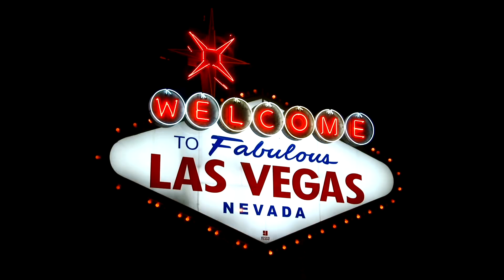AWSreInvent Spotlight Video: SingleStore, vFunction, Mirantis, and Cohesity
Join us for a special VMblog spotlight video ahead of AWSreInvent 2023, with four innovative companies that are leading the way in cloud computing. These companies are at the forefront of developing new technologies and solutions that will help transform your company.

In this video, you will learn about:

SingleStore The world’s leading brands rely on data – to make the right business decisions, to deliver exceptional customer experiences and to stay ahead of the competition. This reliance on data brings with it a need for simplicity, speed and scale. SingleStore delivers the world’s fastest distributed SQL database for real-time applications, SingleStoreDB. By combining transactional and analytical workloads, SingleStore eliminates performance bottlenecks and unnecessary data movement to support constantly growing, demanding workloads. Digital giants like Hulu and Comcast, and many more of the world’s leading SaaS providers, choose SingleStore to unleash the power of their data – supercharging exceptional, real-time data experiences for their customers.

vFunction vFunction is the first and only AI-driven Continuous Modernization Platform for architects that provides Architectural Observability and Automation to manage technical debt and enable iterative application modernization, from basic refactoring to full rewriting and microservices extraction.

Mirantis Mirantis helps organizations ship code faster on public and private clouds, increasing developer productivity by removing the stress of managing infrastructure. The company combines intelligent automation and cloud native expertise to provide a ZeroOps approach to managing and operating Kubernetes and cloud environments. Mirantis delivers a public cloud experience on any infrastructure, from the data center to the edge, with one cohesive cloud experience for complete app and DevOps portability, a single pane of glass, and automated full-stack lifecycle management, all based on open source.

Cohesity Cohesity is a leader in AI-powered data security and management. Aided by an extensive ecosystem of partners, Cohesity makes it easy to secure, protect, manage, and get value from data — across the data center, edge, and cloud. Cohesity helps organizations defend against cybersecurity threats with comprehensive data security and management capabilities, including immutable backup snapshots, AI-based threat detection, monitoring for malicious behavior, and rapid recovery at scale. Cohesity solutions can be delivered as a service, self-managed, or provided by a Cohesity-powered partner. Cohesity is headquartered in San Jose, CA and is trusted by the world’s largest enterprises, including six of the Fortune 10 and 42 of the Fortune 100.

This video is a must-watch for anyone who is interested in learning more about the latest innovations in cloud computing. After watching, you'll want to connect with these industry leading companies at their booth, at the event, to explore their latest technologies and to network with their subject matter experts and thought leaders.

At its core, re:Invent is about learning—but that’s just the start. It’s a week-long immersion among people with a shared passion, including skilled AWS leaders who are excited to share their expertise. You’ll efficiently gain practical skills for building more innovative solutions and expand your cloud-tech circle.

0:00 - Intro
0:24 - SingleStore with Raj Verma
2:33 - vFunction with Bob Quillin
4:44 - Mirantis with John Jainschigg
6:35 - Cohesity with Amith Nair